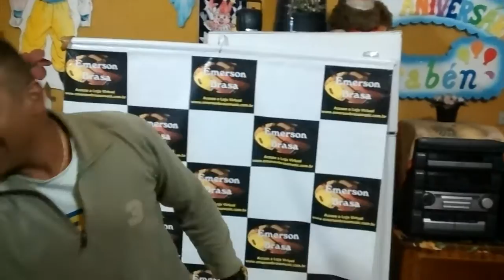Malabaris no Cavaco e Pandeiro kkk